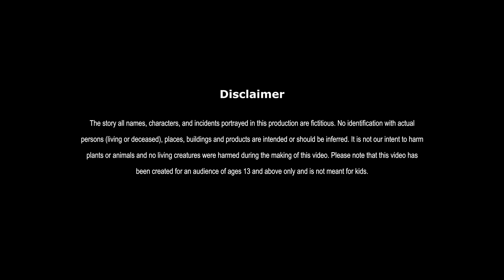जादुई गुफा | JADUI GUFA | HINDI KAHANIYA | HINDI STORIES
जादुई गुफा | MAGICAL CAVE | FAIRY TALES IN HINDI